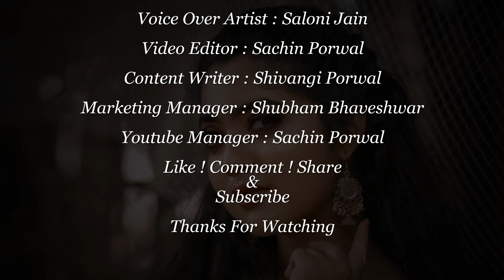Nandana Varma (Actress) Luxury Lifestyle, Biography, Family, Unknown Facts & More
Nandana Varma Biography, Nandana Varma Unknown Facts, Nandana Varma Lifestyle, Nandana Varma Salary, Nandana Varma House, Nandana Varma Cars collection, Nandana Varma net worth, Nandana Varma Family, Nandana Varma lifestory

*** ANTI-PIRACY WARNING *** This content is Copyright to Biography Adda.